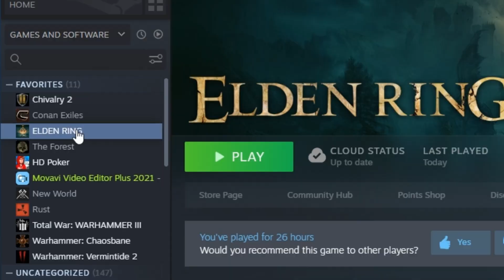Ashen Ring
Elden Ring 1st week with the brotha Valtyr.

10/10 don't recommend this game.